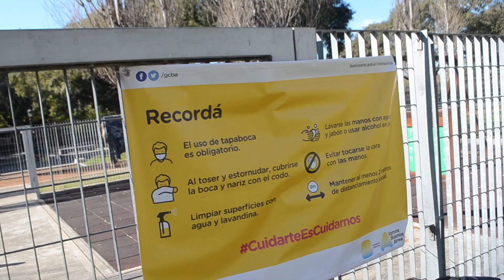Luego de 4 meses encerrado 😷, salí a la ciudad y no había nadie 👻